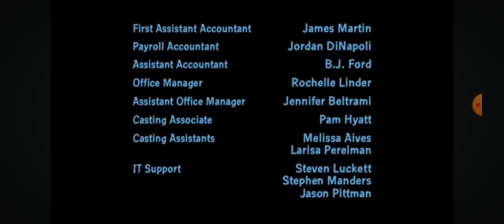Family Guy - Season 9 End Credits (Late 2010-2011)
This was the ninth season end credits

Season Release Date: September 26, 2010 - May 22, 2011
Posted Release Date: April 28, 2024